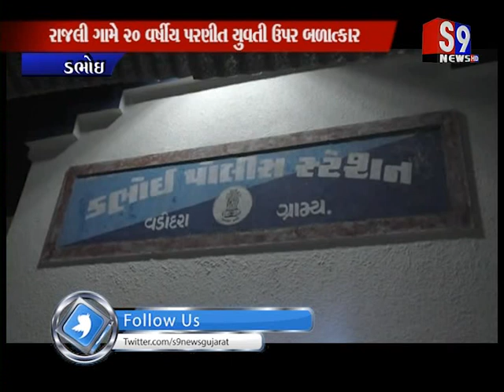Dabhoi : રાજલી ગામે 20 વર્ષીય પરણીત યુવતી ઉપર બળાત્કાર